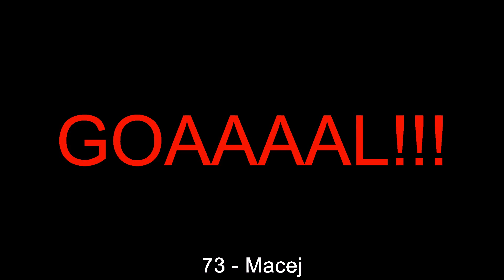19.09.2016: Karvina U21 - Viktoria Plzen U21 (3 - 1)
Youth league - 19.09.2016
Karvina U21 against Viktoria Plzen U21
          3 - 1
73' - Macej (Goal)
78' -  (Goal)
80' -  (Goal)
81' -  (Goal)